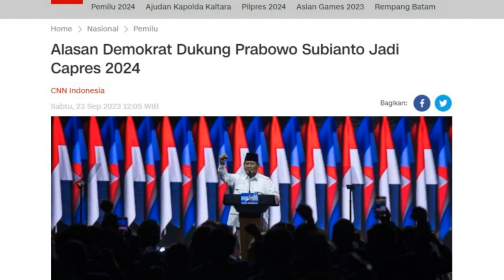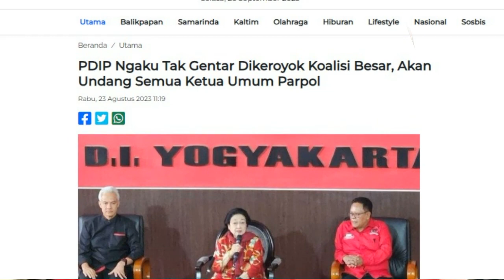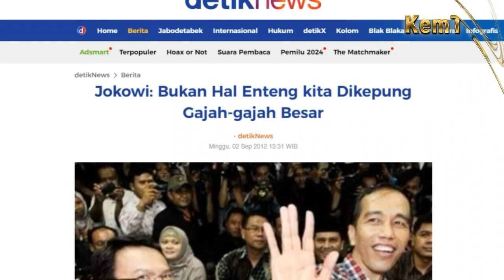Koalisi Gemuk Malah Remuk! Sok Nantangin & Kepung PDIP-Ganjar, Prabowo CS Dibikin Malu Adian & Panda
Koalisi Gemuk Malah Remuk! Sok Nantangin & Kepung PDIP-Ganjar Pranowo, Prabowo Subianto CS Dibikin Malu Adian Napitupulu & Panda Nababan!